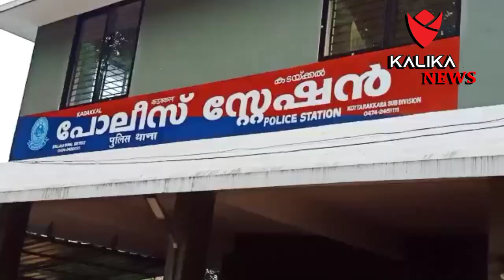കാപ്പ കേസിൽ ശിക്ഷ കഴിഞ്ഞ് ഇറങ്ങിയ പ്രതി സുഹൃത്തുമായി വീണ്ടും വധശ്രെമകേസിൽ കടയ്ക്കൽ പോലീസിന്റെ പിടിയി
കാപ്പ കേസിൽ ശിക്ഷ കഴിഞ്ഞ് ഇറങ്ങിയ പ്രതി സുഹൃത്തുമായി വീണ്ടും വധശ്രെമകേസിൽ കടയ്ക്കൽ പോലീസിന്റെ  പിടിയിൽ

അഞ്ചൽ കോട്ടുക്കൽ സ്വദേശി 25 വയസ്സുള്ള വിപിൻ, വിപിന്റെ സുഹൃത്ത് മുഹമ്മദ്ഷഹദ്